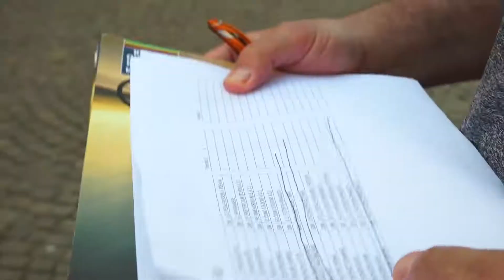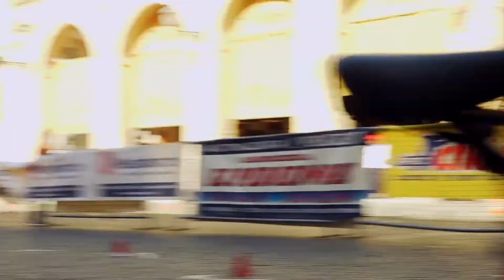Secondo Trofeo Città di Fermo ❤ Bimbi e Bici in Piazza più Felici più Sicuri 🚴‍♂️🚴‍♀️